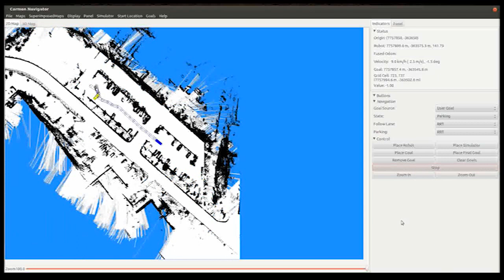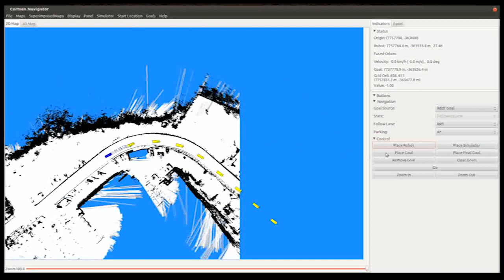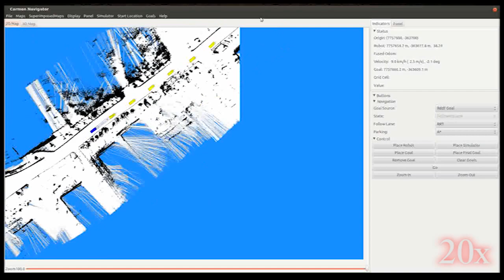Planejador de Movimento usando RRT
Demonstração do planejador de movimento em ambiente de simulação.